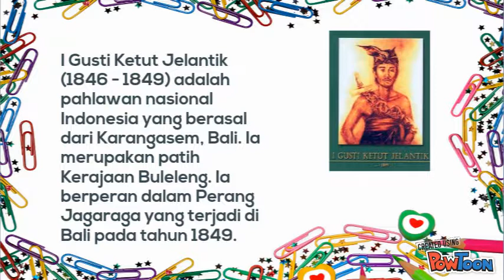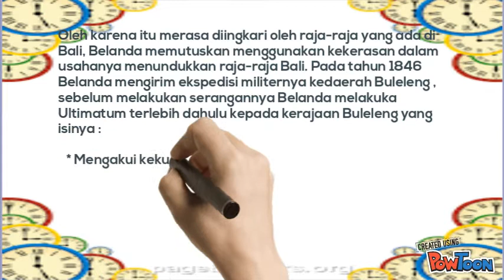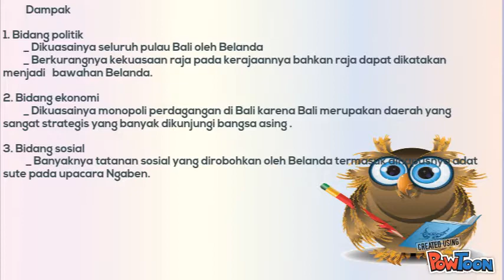Perlawanan Patih Jelantik-SmaNero Jo